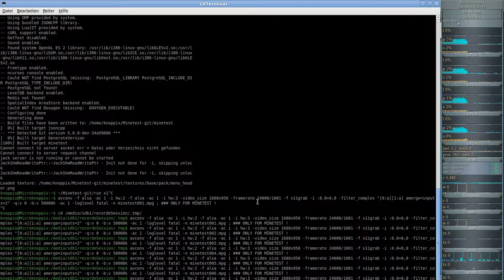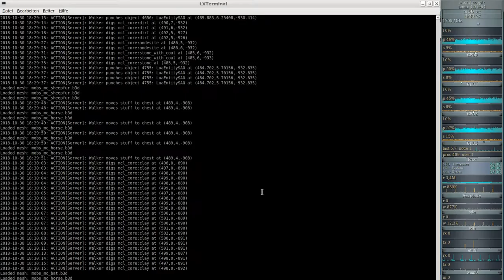MineClone2 ( Minecraft clone auf der Minetest-Engine ) #008